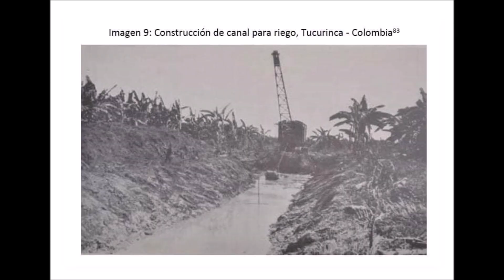POLK STREET CARNIVAL FROM MANDRILL HAITIANOS BONFANTE